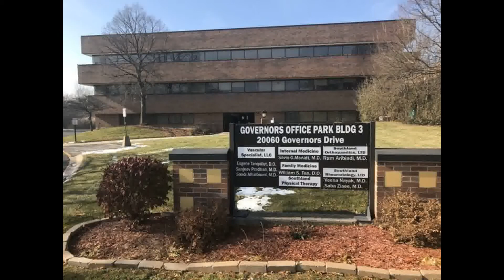Real Estate for Sale 20060 Governors Drive, Olympia Fields, IL 60461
MLS#: 10613957, 21,196 Square Feet

20060 Governors Drive, Olympia Fields, IL 60461

A Perfect Investment for the all those investors looking to add to their portfolio for their future. It contains approx. 21,196 sq. ft . of professional doctor offices. Top notch tenants and less than 5 minutes off I-57(Dan Ryan Expressway). Less than 35 minutes south of Downtown Chicago. Currently looking for tenants for about 8,500 sq. ft.

Office: Orland Park - HomeSmart Realty Group